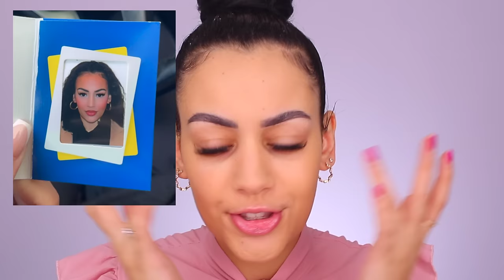PASFOTO MAKEUP TUTORIAL !!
Vandaag een makeup tutorial vol met tips & tricks voor de perfecte pasfoto! Enjoy :)

Hallo iedereen en welkom op mijn kanaal. Elke zondag om 12:00 uur komt er een nieuwe video online!

Makeup producten die ik heb gebruikt:
Primer: Olcay Gulsen Beauty MIRACLE BLUR 2.0
Foundation: Clinique Even BetterClinical Foundation - WN38
Concealer: Tarte Shape Tape Concealer - Light/Medium/Sand
Oogschaduw: x
Eyeliner: x
Oogpotlood: x
Mascara: x
Nepwimpers: x
Contour: NYX Highlight & Contour Wonder Stick - Light/Medium
Bronzer: Huda Beauty Glowish Soft Radiance Bronzer - 03
Blush: SHEGLAM Color Bloom Liquid Blush - 101 Love Cake
Highlighter: The Balm Mary-Lou Manizer Highlighter
Poeder: Morphe Bake & Set Soft Focus Setting Powder - Brightening Pink
Lippotlood: MAC Lip Pencil - Soar
Lipstick: x
Lipgloss: Toofaced Lip Injection Maximum Plump - Original
Setting Spray: NYX Setting Spray